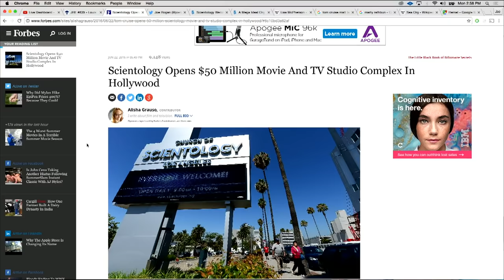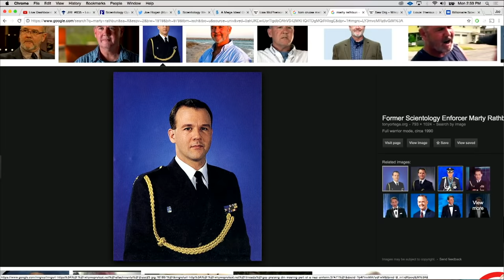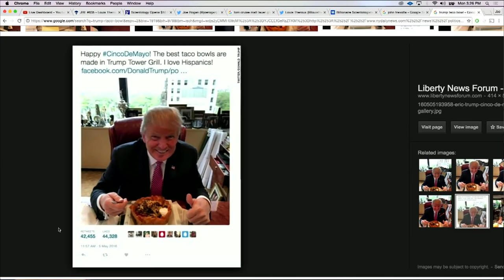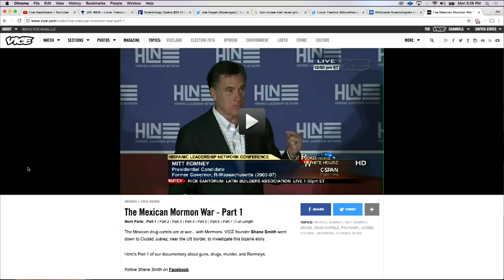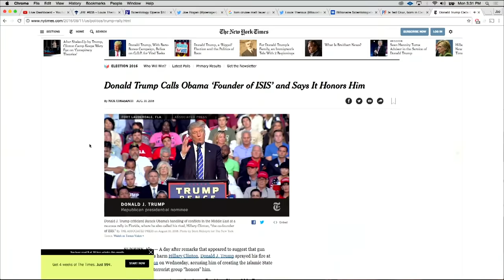Joe Rogan Experience #835 - Louis Theroux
Louis Theroux is best known for his documentaries in the television series "Louis Theroux's Weird Weekends" and "When Louis Met...", as well as his Louis Theroux's BBC Two specials.